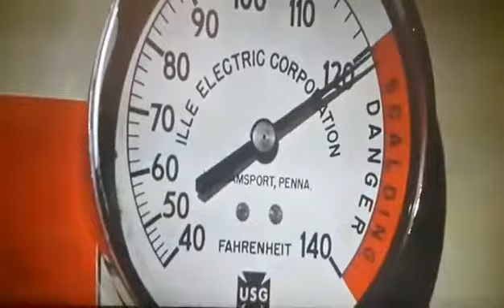horny Myers 5